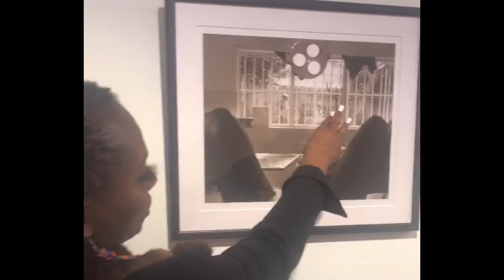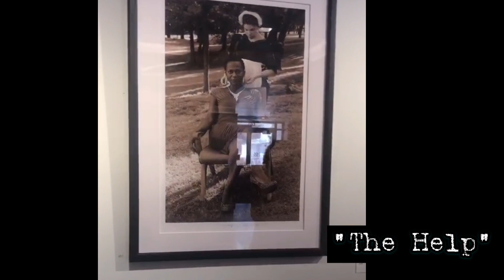Show 47 (Part 5/5)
Welcome to 100 Mondaze Weekly Show: an art show with music in between!

We are an Art Mama Moves production showing you the best of our artists' work weekly. Art Mama Moves is an online gallery based out of South Florida, in and around the Fort Lauderdale area.

Mondays are for relaxation. Chill out, have a drink, and watch some stellar performances by local music acts right here every week. Our show is complete with close-ups of the beautiful art we have for YOU

Are you one of the lucky ones who have friends who buy art? They may find the piece that will change their life.

Follow Art Mama Moves Gallery on IG: @artmamamoves
Follow 100 Mondaze for Art Collectors on IG: @100mondazeweeklyshow
Follow 100 Mondaze for Artists on IG: @100mondaze

'Like' Art Mama Moves on FB!